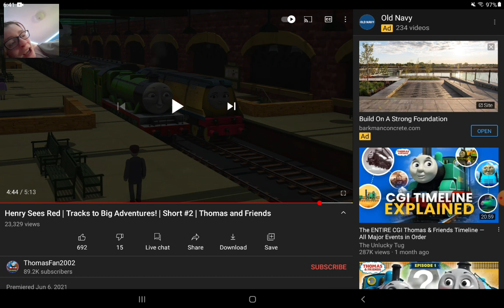reacting to Thomas & Friends Henry sees red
I do not own Thomas & Friends Mattel owns everything